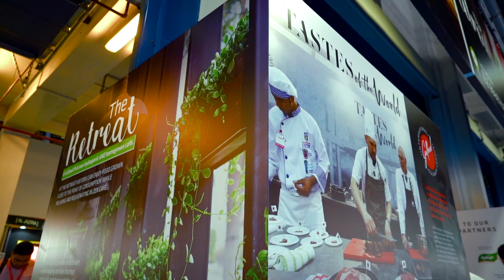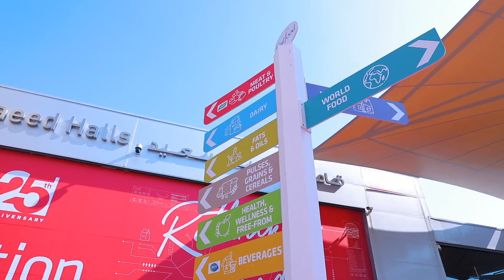Interview - H.H Prince Waleed Naser Al- Saud, President, Saudi Arabia Restaurant & Cafes Association